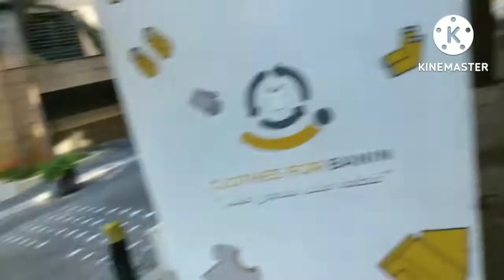Maayong buntag sa tanan..At ska gudpm pinas ..Lakaw na pod me.@daisygatunanbloggers3957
Maayong buntag sa tanan at saka Gudpm pinas lakaw na pod me sakang alagang aso adlaw adlaw gyod me mag lakaw ..ingat po God bless.at saka tnxzz sa pag tan aw guyzzz.